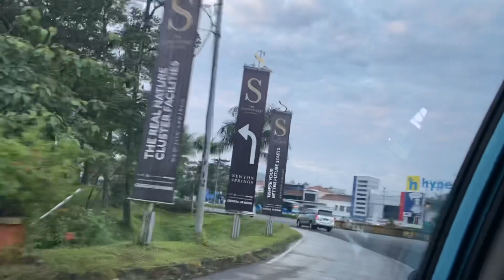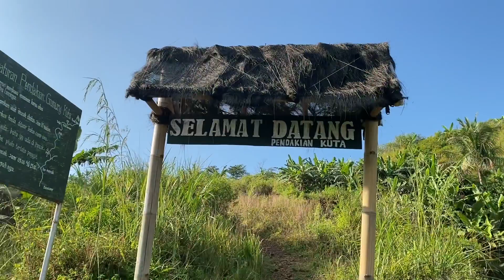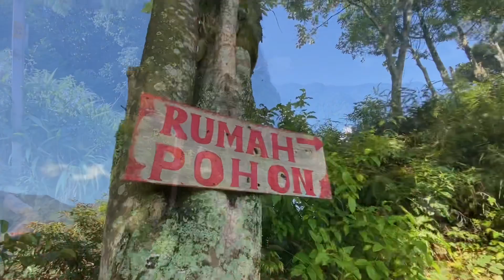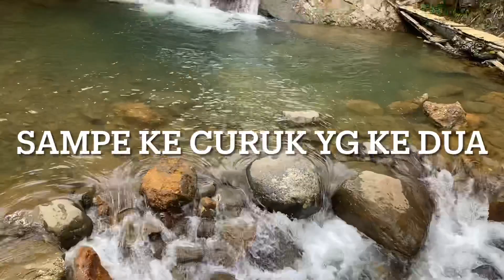AWAL BULAN YG INDAH